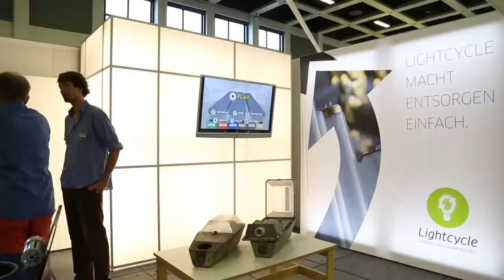RecyclingMaster auf der belektro 2014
Lightcycle war auf der diesjährigen belektro und zeigt mit seiner Spiele-App RecyclingMaster ein unterhaltsames Lernspiel, mit dem die korrekte Mülltrennung auf spielerische Art vermittelt wird.

Lightcycle ist ein nicht gewinnorientiertes Gemeinschaftsunternehmen führender Lichthersteller und organisiert bundesweit die Rücknahme ausgedienter Leuchtstoffröhren, LED- und Energiesparlampen. Verbraucher können ihre ausgedienten Sparlampen an Kleinmengensammelstellen im teilnehmenden Handel sowie an kommunalen Wertstoff- und Recyclinghöfen abgeben. Gewerbliche Mengen werden an den ausgewiesenen Großmengensammelstellen angenommen. Lightcycle führt die gesammelten Lampen einem fachgerechten Recycling zu, wodurch die Wiederverwertung wertvoller Rohstoffe sichergestellt wird. Mehr Informationen und die Sammelstelle in Ihrer Nähe finden Sie